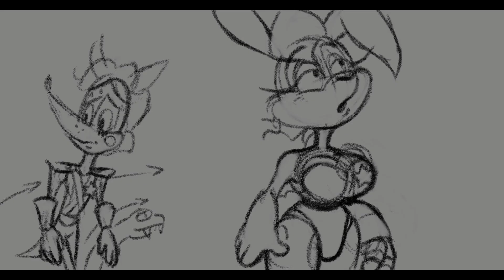Sonic SATAM Sonic Re-dacted || Shot 203 - Bunnie Rabbot and Antoine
My first clip for Sonic Re-dacted. First time animating something like this.

Everything makes you sweating, Antoine.